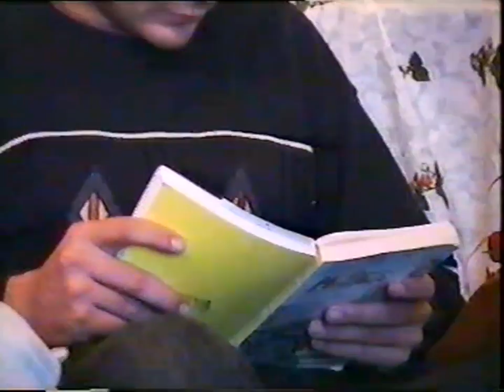5'ΜΙΧΑΛΗΣ ΤΣΟΥΜΠΡΗΣ 'Ο ΣΠΟΡΕΥΣ ΤΟΥ ΘΕΙΟΥ ΛΟΓΟΥ' 12-11-95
5'ΜΙΧΑΛΗΣ ΤΣΟΥΜΠΡΗΣ  'Ο ΣΠΟΡΕΥΣ ΤΟΥ ΘΕΙΟΥ ΛΟΓΟΥ' 12-11-95